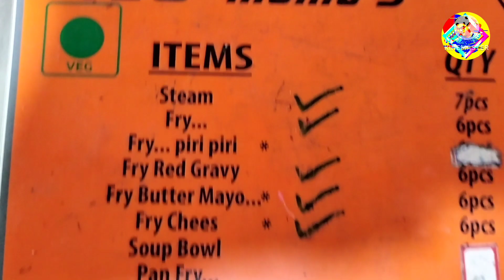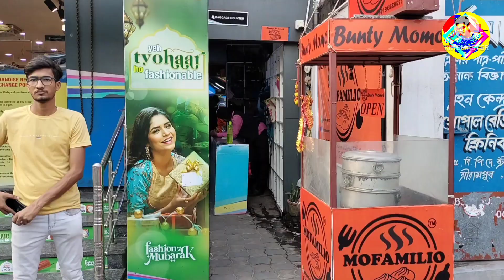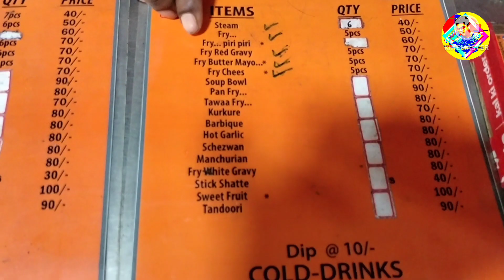এটা নাকি শ্রীরামপুরের Best Momo🤬Bunty's Special Momo😏আদেও কি Best??@TheBongGuyOfficialvs@Cinebap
এটা নাকি শ্রীরামপুরের Best Momo 🤬Bunty's Special Momo😏 আদেও কি Best??‎@The Bong Guy  vs ‎@Cinebap

আজ গিয়েছিলাম শ্রীরামপুরের বিখ্যাত বান্টির মোমো তে। এটা সত্যি বিখ্যাত দাম অনুযায়ী মোমো সত্যি লাজাওয়াব খেতে। 40 টাকা থেকে এখানে momo শুরু হয় কিন্তু আমার মনে হলো যে momor পূরটা আর একটু বেশি হলে ভালো হতো এবং চিকেন এর পরিমাণটাও আর একটু বেশি হলে ভালো হতো। কিন্তূ খেতে বেশ ভালোই দাম অনুযায়ী। এই দামে বেশি কিছু আশা করাটা ভুল যেখানে বন্টির momo একটা ব্র্যান্ড।
Location-Shrirampur Bazar,Near Armes Math.
Landmark-Just a side of Fashion City.
Ph no:-

Your Queries -
Chicken momo
Steam momo
Fry momo
bong vlogger deep
food review
bunty momos
bally street food
shrirampur special momo
bong guy vs cinebap
cinebap vs bong guy controversy

▪️Videography - Jeet
▪️Host - Deep
▪️Editing - Deep